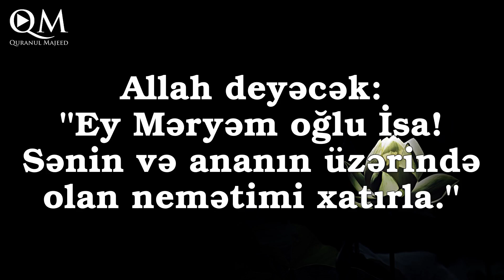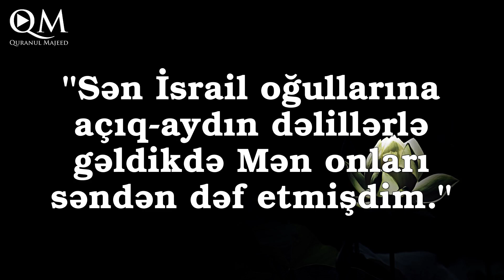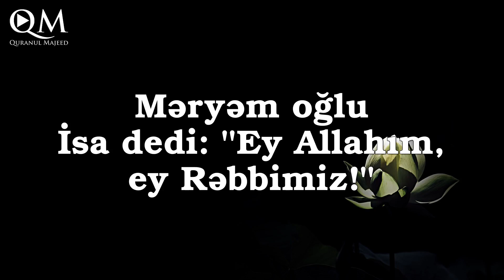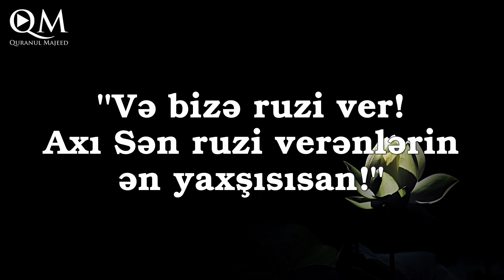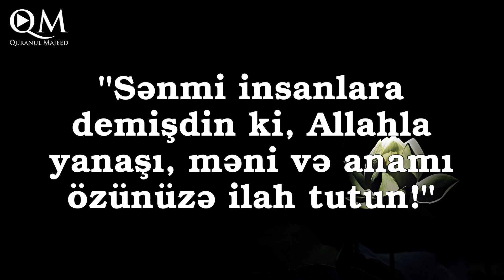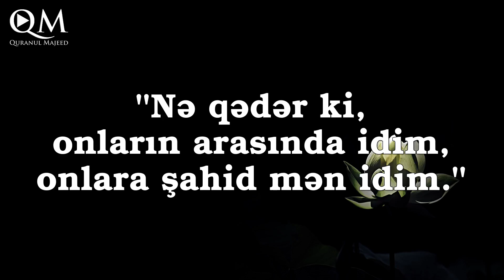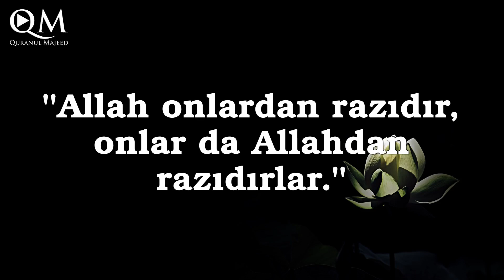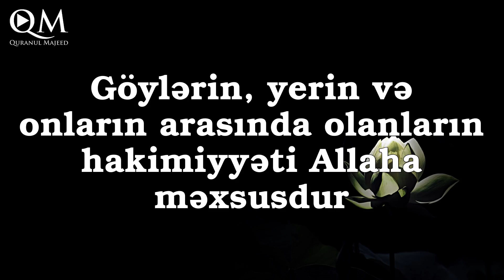İsa ilə Allah arasında danışıq | Maidəh (Maidə) surəsi, 109-120'cü ayələr | Idrees Abkar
Conversation between Jesus and Allah | Surah al-Maidah, verses 109-120 | Idrees Abkar

Maidəh (Maidə) surəsi:

Qurani Kərimdə 5-ci surə olub "Süfrə" anlamına gəlir. Yüz iyirmi (120) ayədən ibarət olan bu surə Mədinədə nazil olmuşdur. Adını 112-ci ayədə keçən "Maidəh" sözündən götürmüşdür. Burada yalnız 109-120'cü ayələr mənaca tərcümə olunmuşdur.

Kanalımızda mənaca tərcümə olunan digər surələr:

54 - Qəmər surəsi
55 - Rəhman surəsi
56 - Vaqiə surəsi
57 - Hədid surəsi
58 - Mucadilə surəsi
59 - Həşr surəsi
60 - Mumtəhənə surəsi
61 - Saff surəsi
62 - Cumuə (Cümə) surəsi
63 - Munafiqun surəsi
64 - Təğabun surəsi
65 - Talaq surəsi
66 - Təhrim surəsi
67 - Mulk (Mülk) surəsi
68 - Qaləm (Qələm) surəsi
69 - Həqqa surəsi
70 - Məaric surəsi
71 - Nuh surəsi
72 - Cin surəsi
73 - Muzzəmmil surəsi
74 - Mudəssir surəsi
75 - Qiyəmə (Qiyamət) surəsi
76 - İnsan surəsi
77 - Mursəlat surəsi
78 - Nəbə surəsi
79 - Nəziət surəsi
80 - Əbəsə surəsi
81 - Təkvir surəsi
82 - İnfitar surəsi
83 - Mutaffifin surəsi
84 - İnşiqar surəsi
85 - Buruc surəsi
86 - Tariq surəsi
87 - Əla  surəsi
88 - Ğaşiyə surəsi
89 - Fəcr surəsi
90 - Bələd surəsi
91 - Şəms surəsi
92 - Leyl surəsi
93 - Duha surəsi
94 - Şərh (İnşirah) surəsi
95 - Tin surəsi
96 - Ələq surəsi
97 - Qadr surəsi
98 - Beyyinə surəsi
99 - Zəlzələ surəsi
100 - Adiyat surəsi
101 - Qariə surəsi
102 - Təkəsur surəsi
103 - Əsr surəsi
104 - Huməzə surəsi
105 - Fil surəsi
106 - Qureyş surəsi
107 - Maun surəsi
108 - Kovsər surəsi
109 - Kəfirun surəsi
110 - Nəsr surəsi
111 - Məsəd surəsi
112 - İxlas surəsi
113 - Fələq surəsi
114 - Nəs surəsi